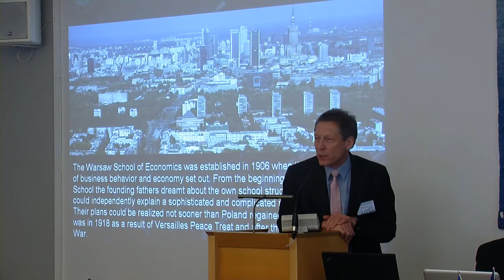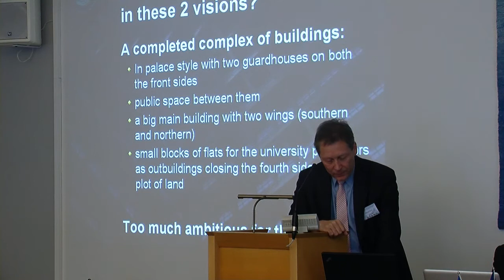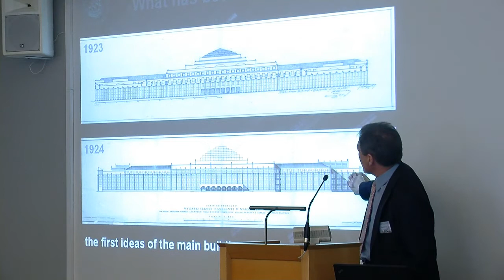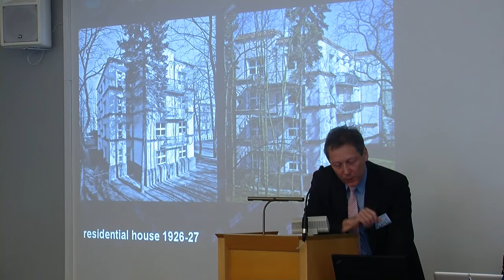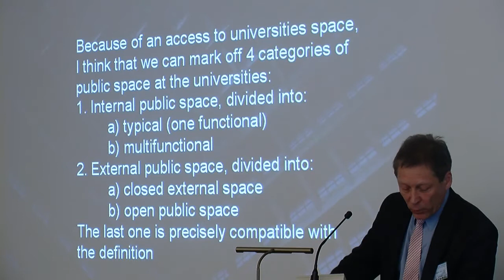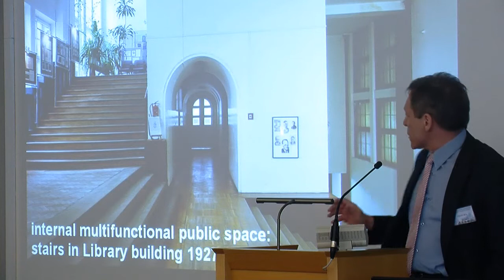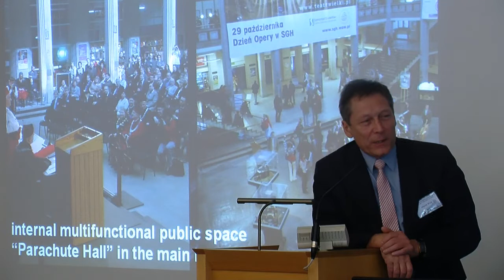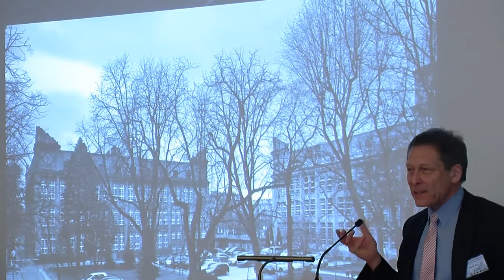Marek Bryx / INTA Roundtable Tallinn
Presentation by Marek Bryx, Vice Rector Warsaw School of Economics, on the new campus development and its meaning for the City of Warsaw